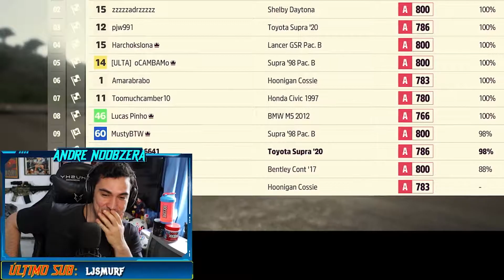O JOGO "CERTINHO" - FORZA HORIZON 5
Eaee meus queridos amigos noobs!!

Olha só que jogo apareceu por aqui!! Depois de um tempão que joguei ele na live, trago pra vocês essa coisa linda chamada FORZA HORIZON 5! Lançamento do finalzinho do ano passado que veio pra ficar!

O jogo é bonito em! E graças a Microsoft, pudemos joga-lo no XBOX Gamepass! Você não assinou ainda? Cara eu SUPER RECOMENDO!

Jogos de corrida eu costumo sempre abrir vaga pro chat, pq vc nao fica ligano nas minhas lives? Talvez um dia desses a gente jogue junto!

O melhor energético DO MUNDO!

🎬CAPÍTULOS🎬

00:00 - TUTORIAL E SINGLEPLAYER
03:30 - MULTIPLAYER